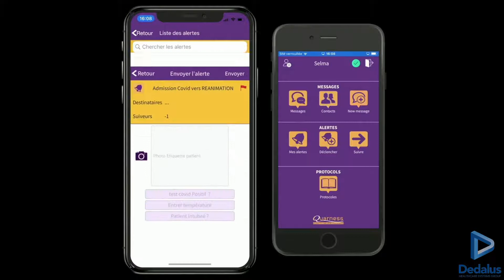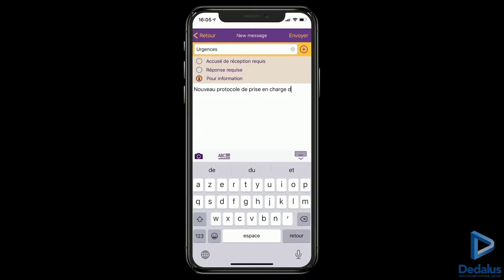Transmission d'information avec Quarness Co4Covid19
Pour faire face à la crise sanitaire, et pour supporter les équipes soignantes, Dedalus France annonce la mise à disposition gratuite, pendant 3 mois , d'une version spécifique de Quarness, sa solution mobile de coordination des soins et d’Alerting en version Cloud. Quarness assure une meilleure communication entre soignants urgentistes et de réanimation en facilitant leurs échanges et en leur simplifiant l’accès aux informations via messages et alertes.